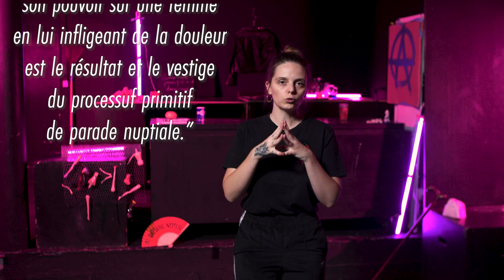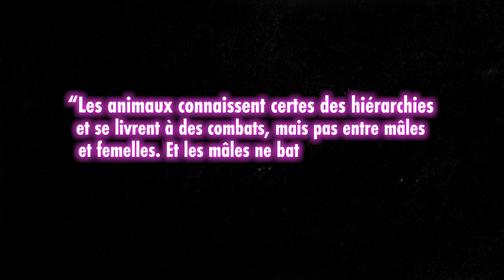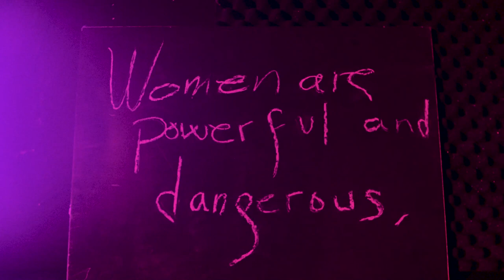Les violences masculines c'est pas naturel (Punchlineuses #1 - Françoise Héritier)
Tous les premiers mercredi du mois à midi, on se penche sur la punchline d'une femme - activiste, scientifique, autrice, artiste... - et on l'analyse au prisme des sciences sociales.

Cette semaine, c'est Françoise Héritier qui nous envoie cette magnifique punchline à 79 ans. Parfaite réponse à l'argument naturaliste, n'hésitez pas à l'utiliser pour vos repas de famille !

La série PUNCHLINEUSES a été réalisée avec le soutien du CNC Savoir et Culture. Une production Make Change Productions.